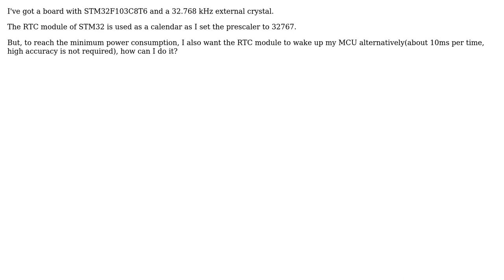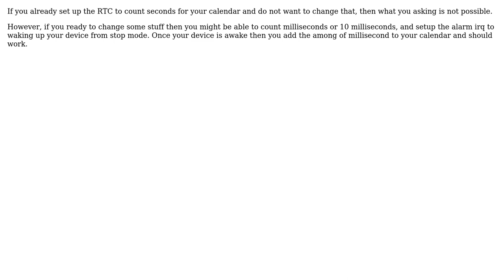Electronics: How to use both RTC and RTC alarm on STM32?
With thanks & praise to God, and with thanks to the many people who have made this project possible! | Content (except music & images) licensed under CC BY-SA | Music | Images & others | With thanks to user Welgriv user user123179 user Bence Kaulics and the Stack Exchange Network Trademarks are property of their respective owners. You are responsible for your own actions.